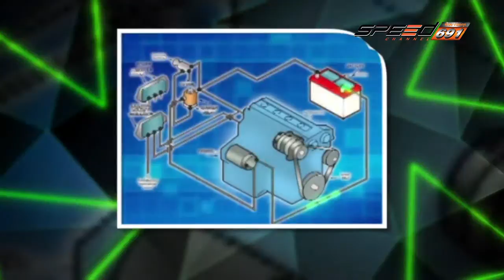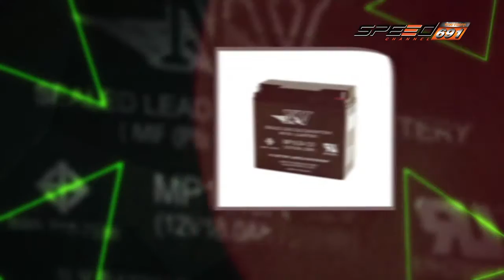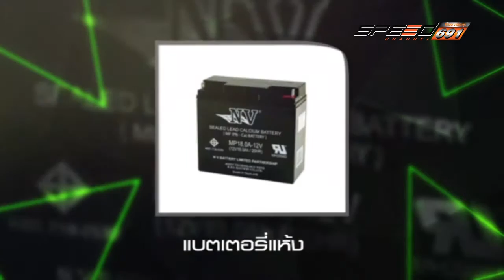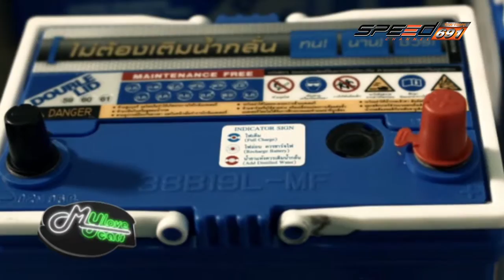My Love My Car 27 08 59 B2